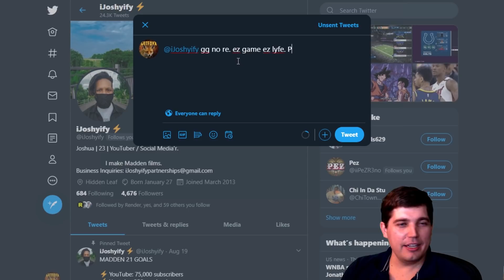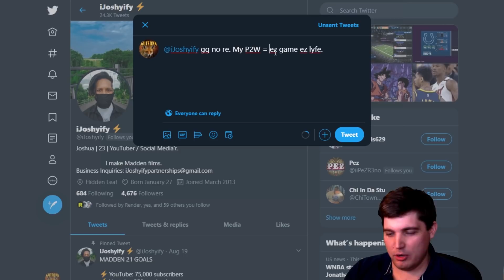TOXIC STREAMER vs. NICE YOUTUBER in Madden 21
Today we take on another Youtuber in a win or get posturized on youtube game. Will we be able to take him down?